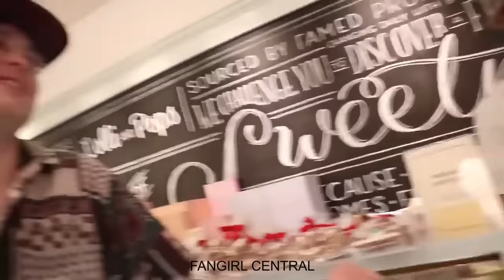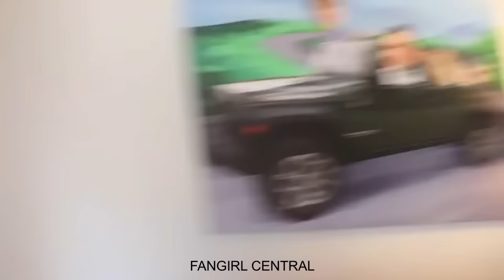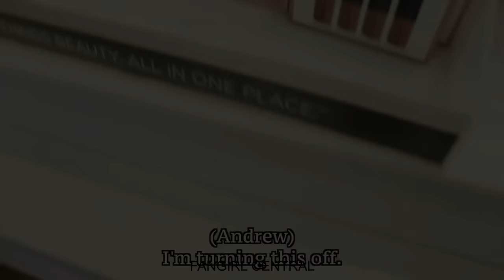Shane Dawson Getting Triggered by Garrett Watts